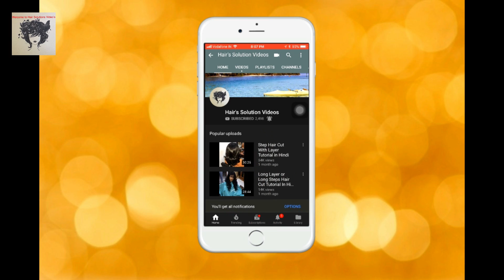बेस्ट स्टेप हेयर कट HOW TO CUT BEST STEP HAIR CUT 2018